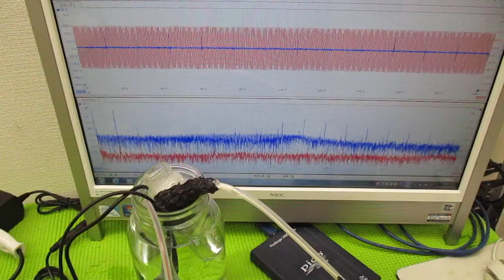メガヘルツの超音波発振制御プローブを利用した実験動画 ultrasonic-labo